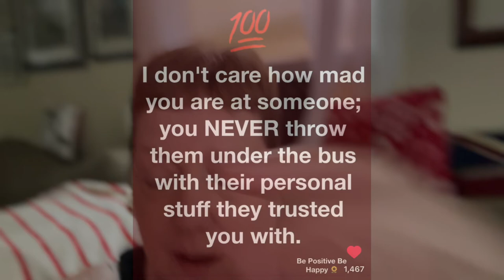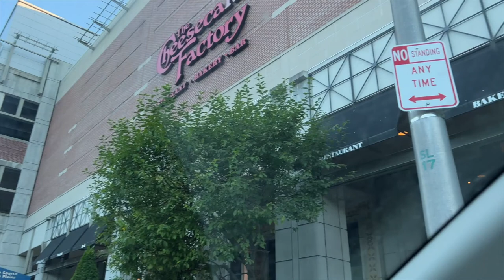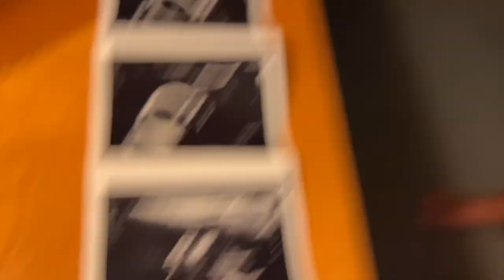DITL VLOG - hi Ashton (day 3757)